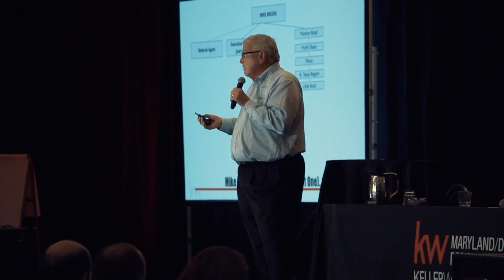Maryland/DC Region Agent Masterminds 2017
Produced By: Jleetuck Productions